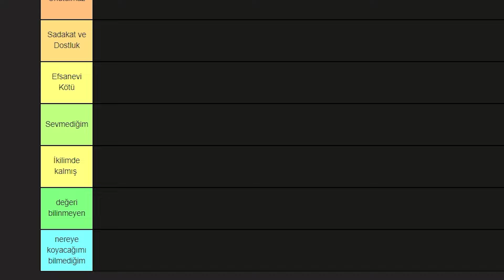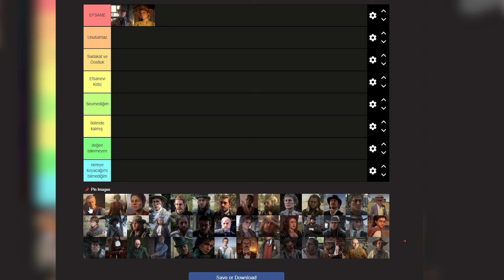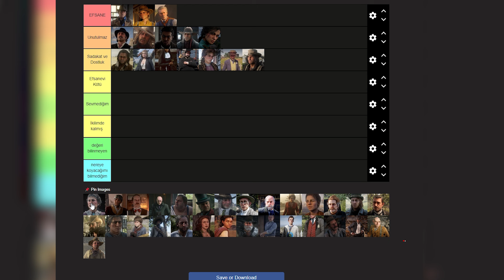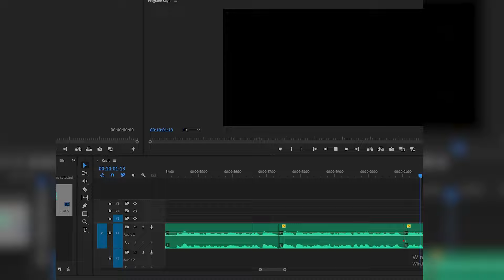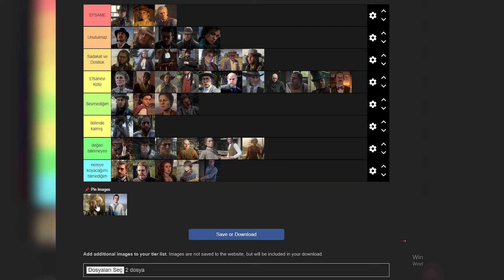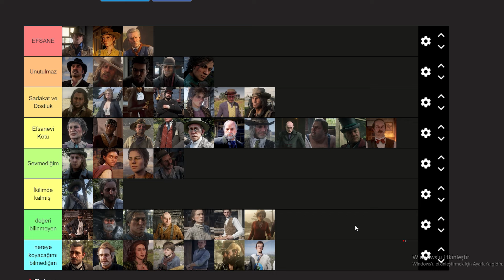RED DEAD REDEMPTİON 2 KARAKTERLERİYLE TİER LİST YAPTIM | BANA SÖVMEYİN!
Selam dostlar! Bugünkü videomuzda Red Dead Redemption 2'nin derinliklerine dalıyoruz ve çetenin birbirinden ilginç karakterlerini Tier List ile sıralıyoruz. Bu karakterlerin kimileri tam bir efsane, kimileri ise hepimizi sinir eden tipler... Ama her biri bu hikayede önemli bir yere sahip. Kötülerden kahramanlara, değerini bulamayanlardan nereye koyacağımızı bilemediğimiz karakterlere kadar, hepsini ele alacağız!

Peki, sizin favoriniz kim? Videoyu izledikten sonra yorumlarınızı mutlaka bırakın. Hazırsanız, hadi başlayalım!